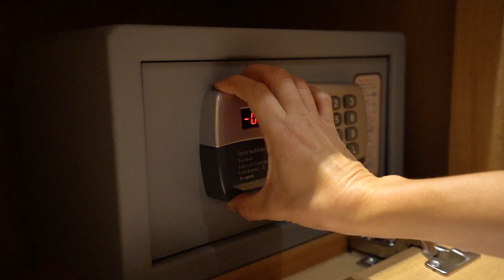Gulet in Turkey BLUE HEAVEN for charter | Contact Yachts & Concierge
Luxury yacht charter holiday in Turkey onboard amazing gulet BLUE HEAVEN.